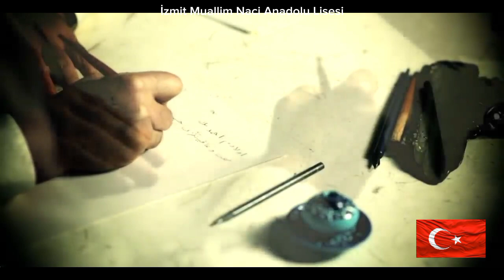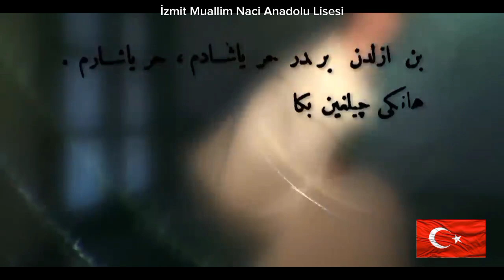İZMİT MUALLİM NACİ ANADOLU LİSESİ İÇİN İSTİKLAL MARŞI'NIN ÖNEMİ HAKKİNDA VİDEO